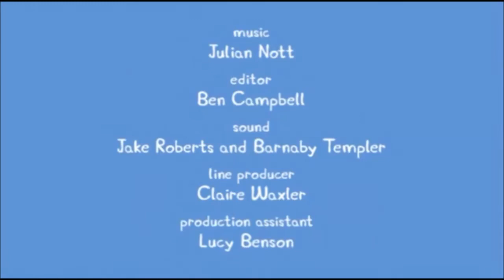Peppa Pig Beach World At the Beach